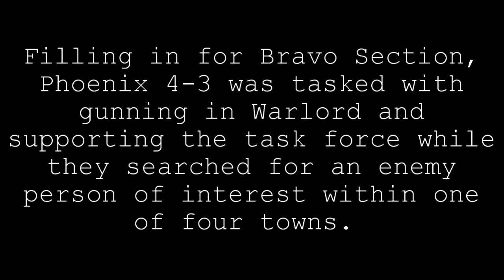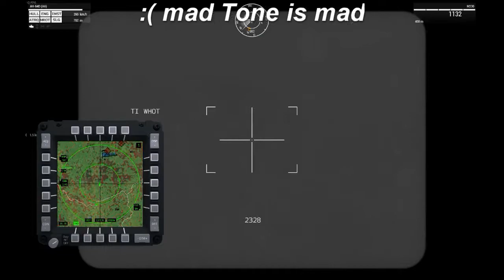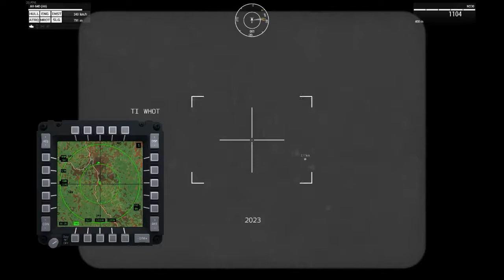OPRE 05-16, Bravo Section Highlights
Tensions were high in this mission due to the fact that Alpha task force had failed their objective the day before. Bravo's task was similar. They were to assault a town and make away with an enemy person of interest. Task force command had made the decision to preemptively attack a noted OPFOR stronghold first though. All eyes were on Bravo Section to make sure the operation went smoothly.

At time of posting, I fly with the 1SFG Arma 3 unit. Styled as 'The Professionals" we rely on experience and a more self-motivated structure to promote a good mix between fun and seriousness. See below for more information on how to join.

Like the look of the infantry focused unit in this video?